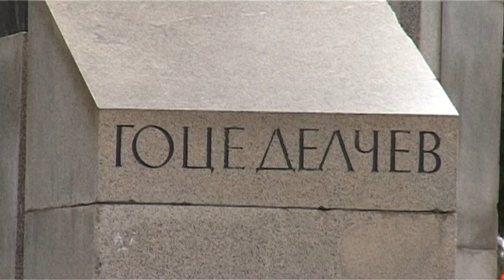Гоце Делчев 2017 г. - среща на випуск 1967 г. от ТМП Бобов дол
Съучениците от първия випуск 1963/67 г. на минния техникум в Бобов дол се събрахме 2017 г в град Гоце Делчев - 50 години след завършването. Домакин на срещата беше нашия съученик Станой Любенов Попов.